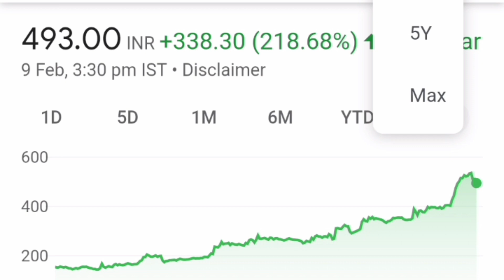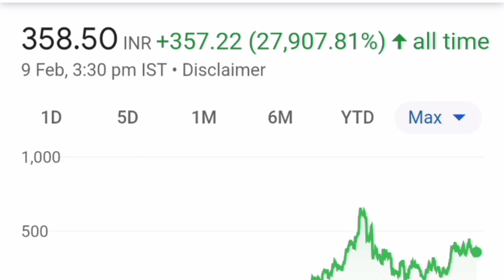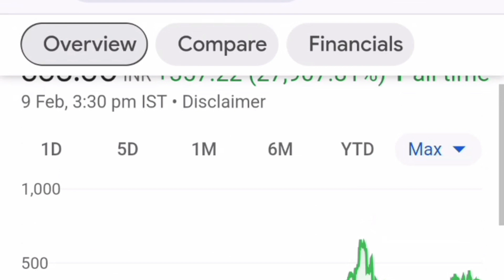Jk tyre share latest news. Sjvn share latest news. RCF share latest news. JKTYRE share news. SJVN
starttodaylnvesting jk tyre share latest news. sjvn share latest news. RCF share latest news. JKTYRE share news. SJVN

your queries;

SJVN LATEST NEWS
SJVN latest news today
SJVN SHARE Latest News bse
sjvn share targe latest
sjvn share targe
sjvn share latest news nse
&t latest news
 lt share news today
l&t share target price
l & t share 52wk high
Larsen and toubro share latest target
Larsen and toubro stock news
upl share
Ashok Leyland share latest today news
jk tyre share latest news
JKTYRE share news
Leyland share price
stock market
gppl share latest news